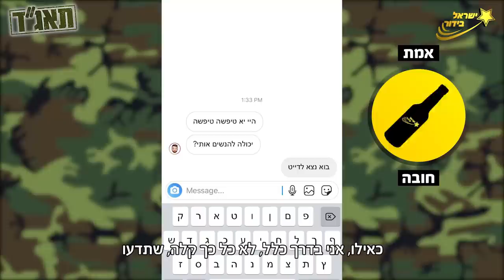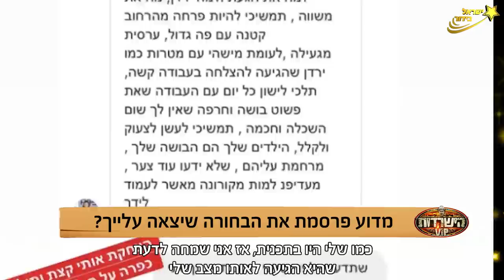ליטל סמדג׳ה פותחת הכל! וגם: מה קרה באמת בין דניאל ליטמן לדנה לב בתאג״ד?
מציג פלייליסט חדש בערוץ: ״האייטמים החמים״ והפעם ראיון בלעדי:
עם ליטל סמדג׳ה כוכבת הישרדות vip ועם דנה לב כוכבת העונה השנייה של ״תאג״ד״